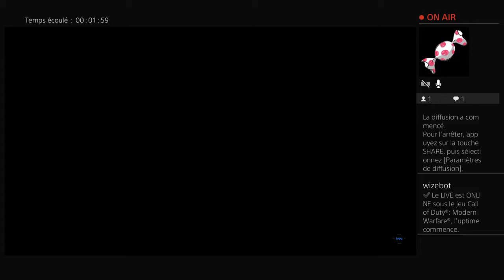🔘 FanyMila / Tygwada / Mathieu / Ozary / Br